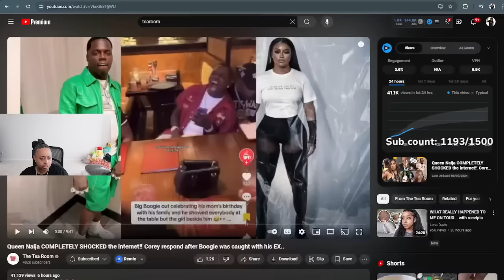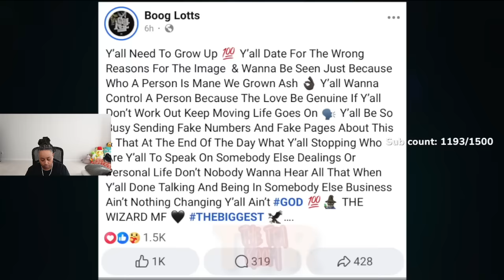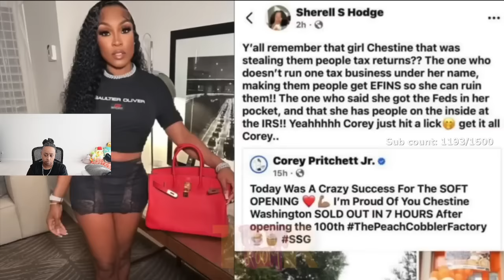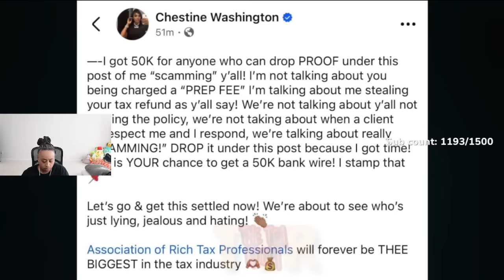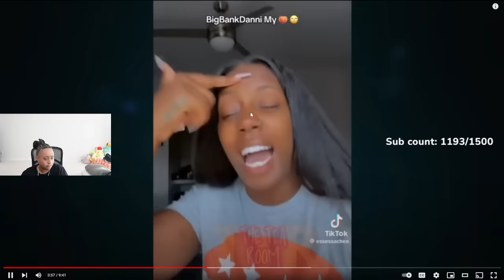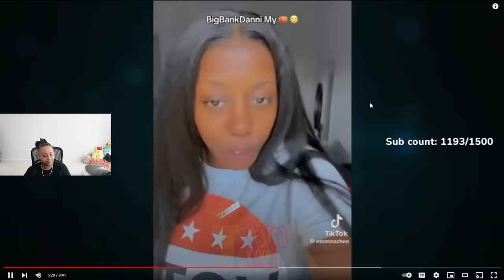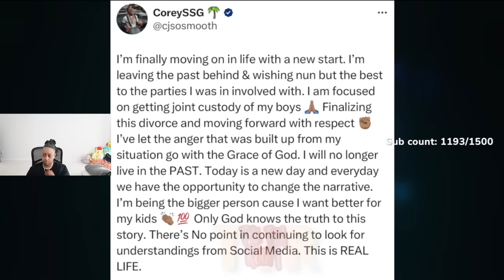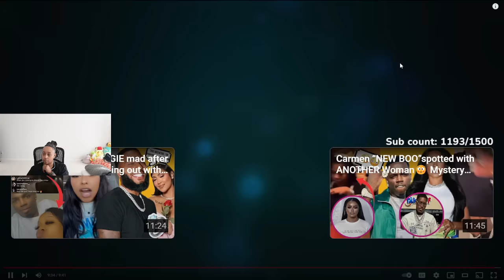Clarence FINALLY proposed to Queen ⁉️😱 "BRIDE TO BE" Big Boogie Tired of Corey🤬Zoie Gets Jayllnn Mad